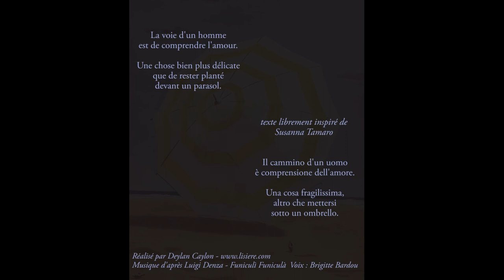La voie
Kinépoème inspiré d'un texte de Susanna Tamaro mis en image et en son par Deylan Caylon pour Lisière.